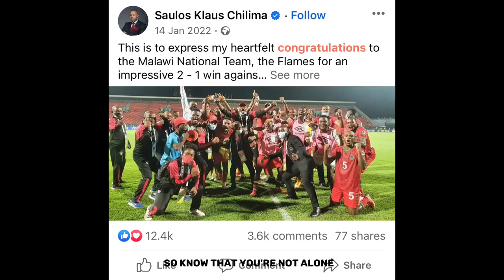CHAMPIONS ARE BUILT @malawinationalcouncilofspo4476 ​⁠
Hard work and effort should never go unrecognized, and so I dedicate this poem to the incredible sportsmen and women of Malawi who ignite hope and inspire greatness. Through what they do, they have shown us true power of determination and resilience.

Featured sportmen: Football ( Gabadinho Mhango, Peter Banda, Gerald Phiri, Tabitha Chawinga, Temwa Chawinga, Patrick Mwaungulu, kaonga, Flames); Netball (Mwai Kumwenda); Runners (Noel Stern Liffa, Asimenye Simwaka); swimmer (Tayamika Chang’anamuno); Boxer (Isaac Chilemba).

I also want to thank the talented photographers and videographers who captured these awe-inspiring moments; your work brings their stories to life!

Let us celebrate their achievements and unwavering spirit as they represent Malawi with pride. Let’s cheer for our dreamers, athletes, and heroes, who remind us that greatness is within our reach!